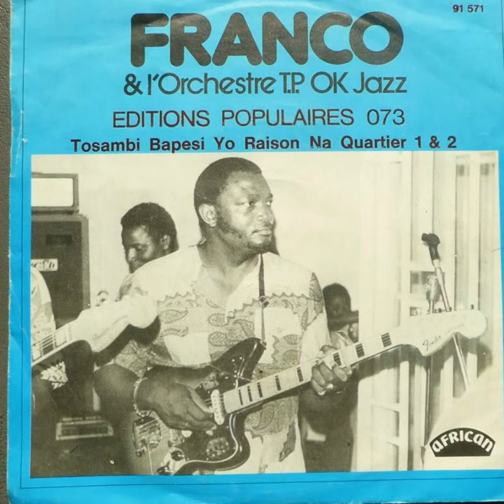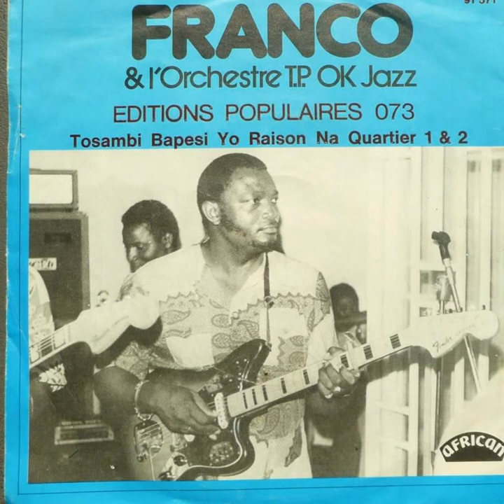Franco & TPOK Jazz (Congo Zaire) - Abali Ye (Retro Classic 70's Congo Rumba)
Vocals: Josky, Ndombe, Sam Mangwana, Lola Checain
Lead Guitar: Teddy Bongo
Rhtyhm Guitar: Simaro Lutumba
Batterie: Gerry Dianguluna
Bass: Gege Mangaya
Trompette: Empompo Loway Deyesse
Sax: Matalanza